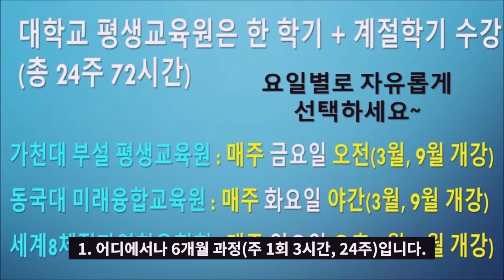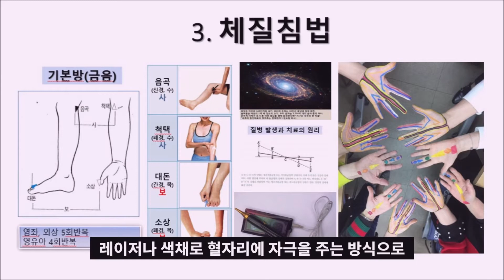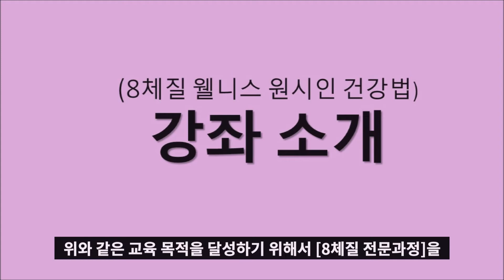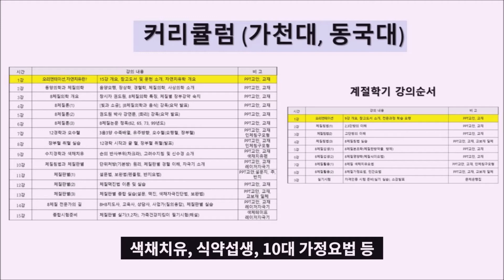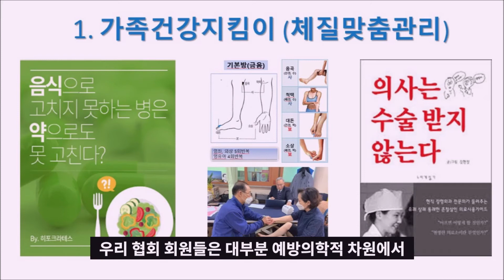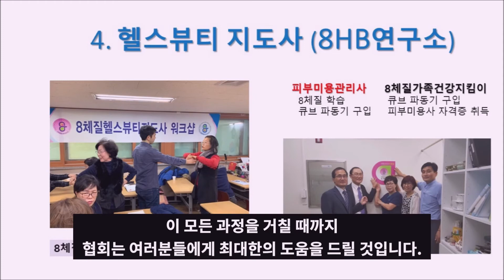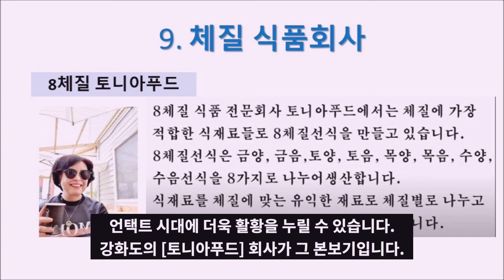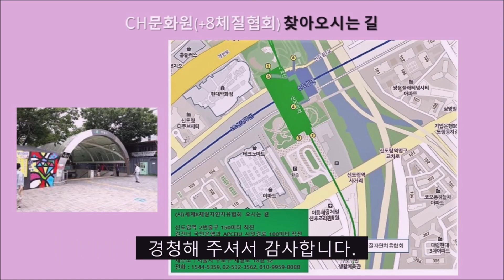8체질 전문과정 수강생 모집(협회주관, CH문화원)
8체질협회에서 주관, CH문화원에 개설되는
8체질 전문과정(8체질 웰니스 원시인 건강법)을 소개합니다.

ㅇ 공부를 해야 하는 이유
ㅇ 평생교육원 소개
ㅇ 무엇을 배울 수 있는가
ㅇ 8체질전문강좌 소개
ㅇ 어떻게 활용할 수 있는가

총 24주(전기 12주 + 후기 12주) 과정으로
매년 3월, 9월 첫째 주 일요일 오후에 개강합니다.

2021년 전반기 개강 : 3월 7일(일요일) 14:00~17:00
수강신청 : 신소영 과장 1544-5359, 개강일에 2층 사무실에서 등록